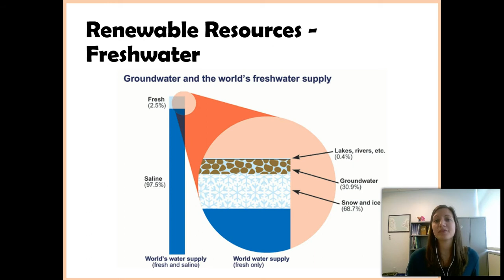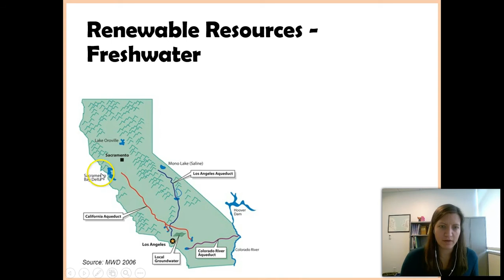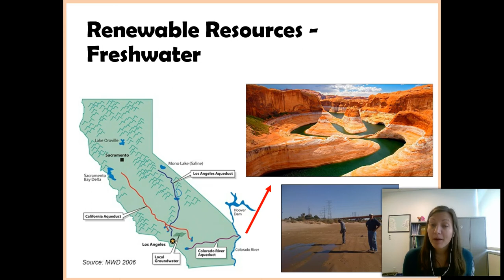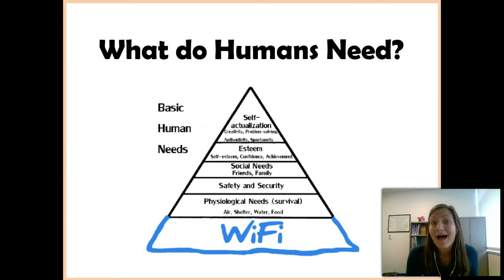Types of Resources - Part 3